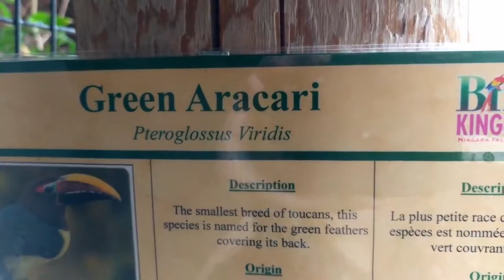Toucan (Green Aracari) at The Bird Kingdom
This Green Aracari lives at The Bird Kingdom in Niagara Falls.